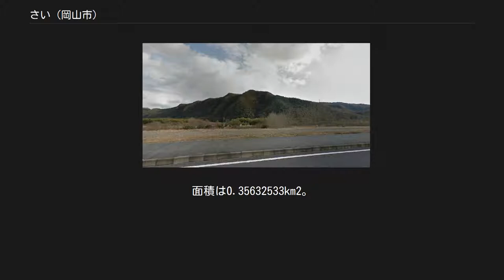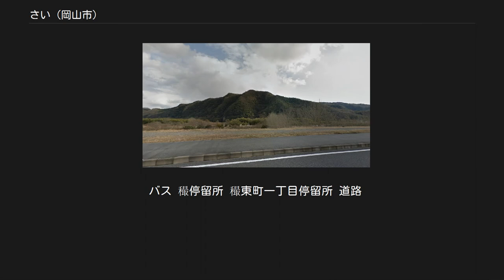さい (岡山市)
日本 」 中国地方 」 岡山県 」 岡山市 」 中区 (岡山市) 」 穝 穝（さい）は岡山県岡山市中区の地名。
明治22年宇野村と合併するまでは上道郡穝村であった地域であり、行政地名における穝、および穝東町の全域と高島2丁目、原尾島1丁目の一部分を指す。
穝東町は1丁目から2丁目まである。
郵便番号は穝が703-8248（岡山東郵便局管区）、穝東町が703-8247（岡山東郵便局管区）。
住民基本台帳に基づく2016年（平成28年）での人口は2,663人であった。
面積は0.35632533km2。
そのほぼ全域が住宅地である。
 龍ノ口山、元常の居城があった 1605年（慶長10年）に書かれた備前国高物成帳には「上道郡宇治郷在所村」、東備郡村史には「上道郡宇治郷財村」、寛永備前国絵図には「斎村」との記述が見られる。
 「穝」は難読地名の一つであり、国語学者である笹原宏之が岡山県出身者を含む都内の学生300人を対象に調査を行ったところ、旁から類推した1人を除きこの地名を読むことが出来たものはいなかった。
 この地名はここに屋敷を構えていた豪族、穝所氏から取られたものであり、この姓名自体は国衙において租税、官物の管理を行っていた官職である「税所」に関連するものであると推測されている。
 この漢字は国土地理協会の発行する出版物、国土行政区画総覧に掲載されていた「穝東町」の表記を典拠としてJIS第2水準漢字への登録が予定されていたが実際の規格では誤って既存の字書にあった「木の節」を意味する別字、樶が登録されてしまったため補助漢字、JIS第3水準漢字に改めて採用されるまでこの漢字はコンピュータ上での利用が難しい状況にあり、現地では前述の「樶」に1画書き加えたり「禾最」と2文字にして表すなど様々な表記が確認された。
 旭川下流左岸、百間川の取入口やや南方東側の平地に位置し、その全域が沖積層にある。
北は中島、高島1丁目から2丁目、東は高島、藤原光町1丁目から3丁目、藤原西町、百間川を挟んで東川原、原尾島1丁目と接している。
 住宅地の地価は、2016年（平成28年）1月1日の公示地価によれば穝字談議田48番2外で65,200円/2となっている。
 2016年現在穝地区に立地する小中学校は存在しない。
 『宇野地区の歴史』では穝の小字名を以下の通りとする。
 この地に屋敷を置いた穝所氏は吉備氏の後裔である上道氏の庶流、財田氏の一族であり、当初この村は財田氏の本拠地であった上道郡財田郷の分村であったと考えられている。
 1483年（文明15年）の福岡合戦では赤松政則方の武将、浦上則宗の配下として穝所弾正衛門が出陣している。
天文年間の穝所久経の時代、穝所氏は浦上政宗の下、備前府中および旭川下流域の領主を束ねる有力者に成長している。
1561年（永禄4年）に穝所元常が宇喜多直家に謀殺されたのち穝所氏は没落していった。
萩藩閥閲録に載る1564年（永禄7年）に書かれたと推定される書状には毛利氏方についた三村家親が尼子氏の軍勢を討つため伯耆国に出陣した際「穝所之表」にて何かが起こり荘元祐らが急いで帰陣した、との記述がある。
 穝村は宇喜多氏、小早川氏の支配を経て1603年（慶長8年）より池田氏の岡山藩領となる。
岡山城下に近かったことから江戸期、この村では百間川の土手や河川敷を活用し、城下に供給する野菜を栽培していた。
文化年間に書かれた『岡山藩領手鑑』には当時の穝村の直高が618石余りで蔵入と家臣2人の給地であった、とある。
1759年（宝暦9年）には百間川下流域にある浜村が設けた取水分木によって穝村の排水が悪くなったとして新規の分木設置が差し止められている。
 1889年（明治22年）に穝村は合併し上道郡宇野村の大字となった。
また1874年（明治7年）には当地に穝所小学校が開校したが1886年（明治19年）ごろに焼失し廃校、以降は隣地区にある尋常原尾島小学校の学区となった。
 総数 [戸数または世帯数： 、人口： ] 鉄道 1891年（明治24年）より山陽本線が地区内を通っているが鉄道駅は存在しない。
最寄り駅は西日本旅客鉄道（JR西日本）山陽本線の高島駅である。
 バス 穝停留所 穝東町一丁目停留所 道路